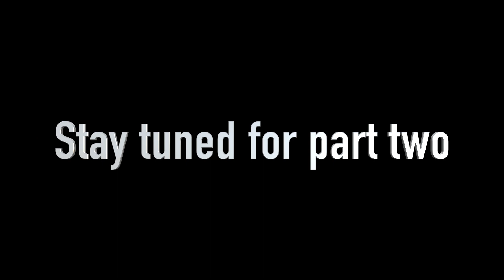Tight Line Diaries:Bass Fishing with Gene Jensen AKA Fluke Master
In this episode of Tight Line Diaries I head to Plum Branch SC where I meet up with Gene Jensen ( Fluke Master) to go bass fishing on Clarks Hill Lake. We were dragging cranks baits and jigs along the bottom to target the bass.